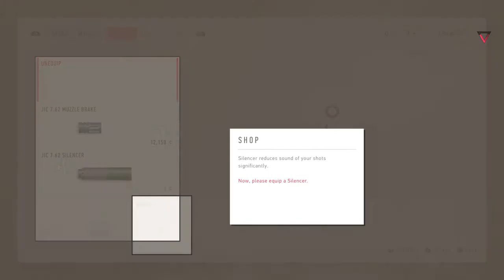Sniper Ghost Warrior Contracts 2 Game play. Снайпер призрачный воин: контракты 2 игра